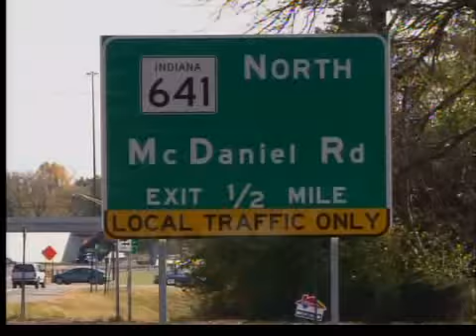Business Outlook for 2011